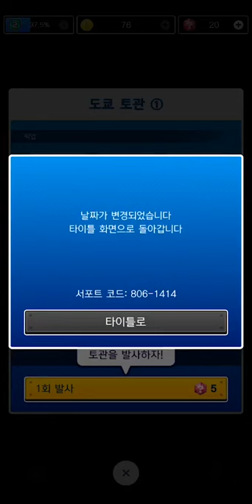[Mario Kart Tour] Play (No Sound)